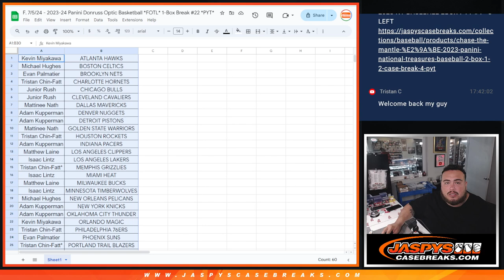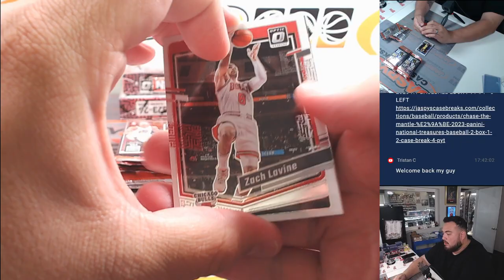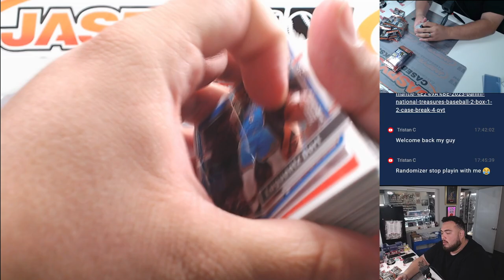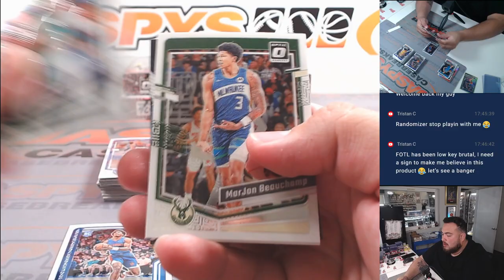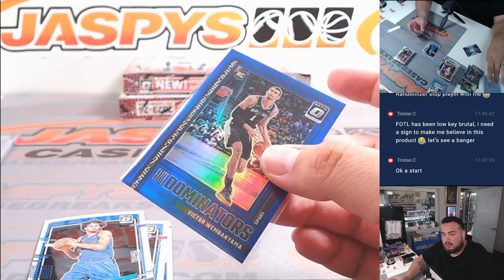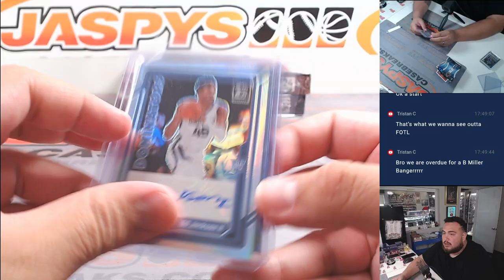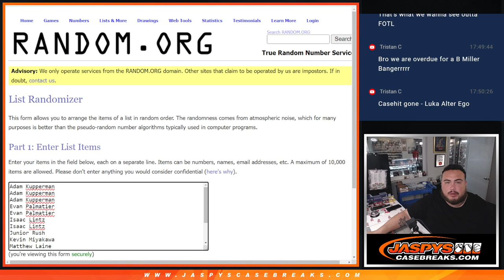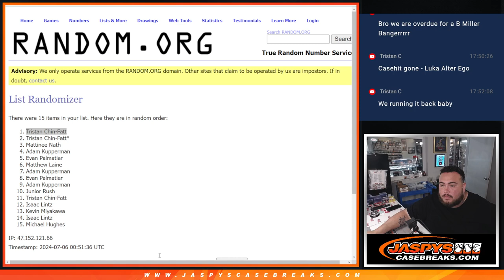F. 7/5/24 - 2023-24 Panini Donruss Optic Basketball *FOTL* 1-Box Break #22 *PYT*